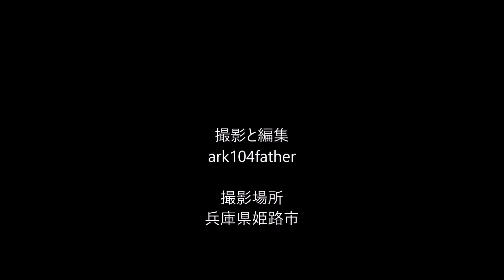葉蘭の花と果実 Aspidistre elation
料理の飾りに使われるハランですが、最近ではビニールの人造バランが普及し､葉蘭を見かけなくなりました。葉蘭の大きな葉の下には珍奇な花が咲き、柑橘のような果実が実ります。